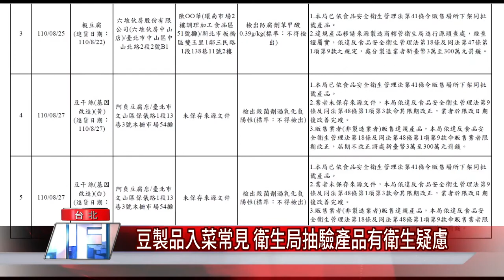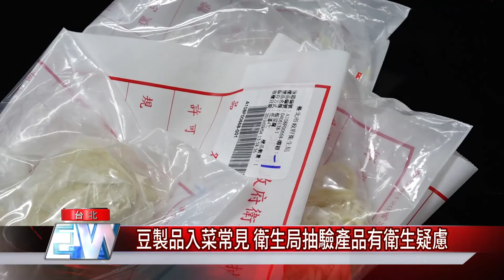豆製品入菜常見 衛生局抽驗產品有衛生疑慮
台北市衛生局日前至傳統市場、超市、餐飲店等抽驗豆製品、豆漿類產品，共計抽驗85件，結果有5件不符規定，不合格率5.9%。